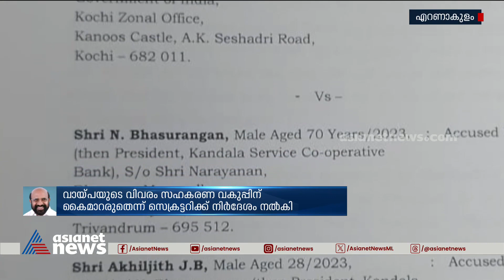കണ്ടല ബാങ്ക് കള്ളപ്പണക്കേസ്; സിപിഐ നേതാവ് ഭാസുരാംഗൻ ബെനാമി അക്കൗണ്ട് വഴി തട്ടിയത് കോടികൾ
കണ്ടല ബാങ്കിൽ നിന്ന് സിപിഐ നേതാവും ബാങ്കിന്റെ മുൻ പ്രസിഡന്‍റുമായ എൻ ഭാസുരാംഗൻ ബെനാമി പേരിൽ 51 കോടി രൂപ വായ്പ തട്ടിയെന്ന് എൻഫോഴ്സ്മെന്‍റ് ഡയറക്ടറേറ്റ്